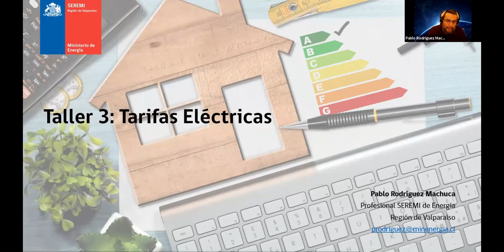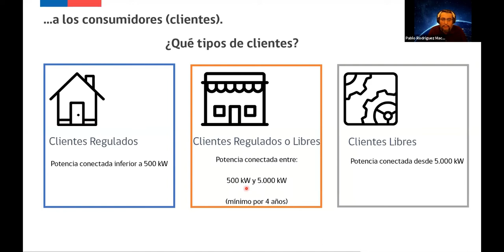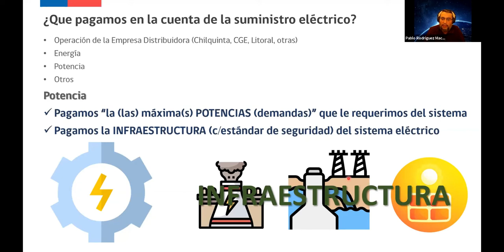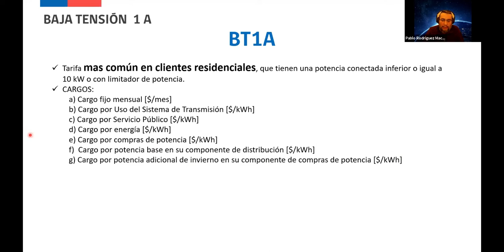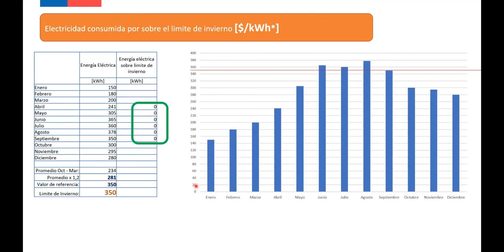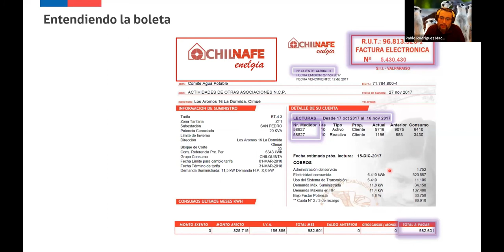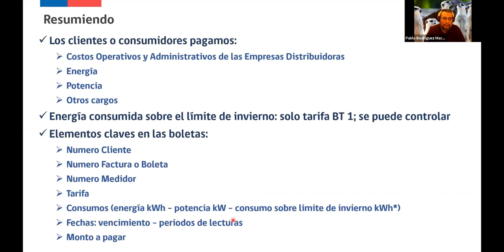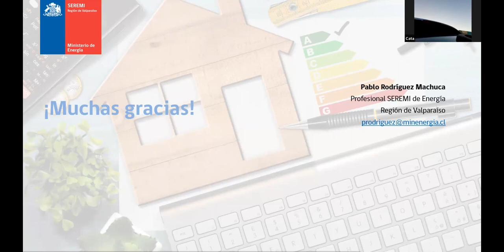Energía en JUNJI 2021 taller 3